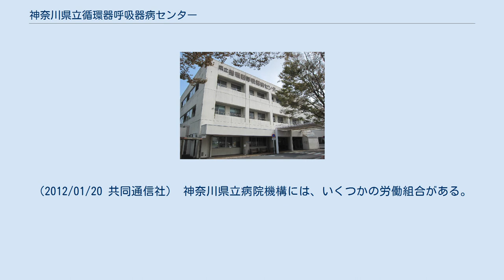神奈川県立循環器呼吸器病センター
神奈川県立循環器呼吸器病センター（かながわけんりつじゅんかんきこきゅうきびょうセンター）は、神奈川県横浜市金沢区にある医療機関である。
地域医療支援病院の承認を受ける。
 横浜市大医学部付属病院（福浦）の医療事故は、患者の取り違い事故など全国的に医療事故の問題が社会的にクローズアップされた事件であった。
横浜市大医学部系列である神奈川県立循環器呼吸器病センターも、本部同様に医療事故を起こしながらその過失を認めす、死亡した遺族に訴えられ裁判となり、いずれも敗訴している。
以下の2件が報道されている。
 1998年6月に肝癌の悪化で死亡した当時56歳の横浜市在住の男性の遺族が、「主治医がC型肝炎ウイルスの感染を見落とし、専門医に かかるよう勧めなかったのが悪化の原因だ」として、県を相手取り約6800万円の損害賠償を求めた。
横浜地裁は「男性は、95年5月には別の医師にかかるよう勧告すべき状態だった。この段階で適切な治療を受けていれば死期を伸ばせた可能性が高く、あと6年程度は就労できた」と認定し「感染を見落とす初歩的ミスがあった」として、県に約2900万円の支払いを命じた。
 （2005/09/14　読売新聞） また、2007年にCT検査などを当然行われるべき検査を怠ったのが原因で急性大動脈解離で死亡した当時44歳の男性入院患者の遺族3人が約1億2300万円の損害賠償を求めた訴訟の判決で、横浜地裁は病院側に計約7200万円の支払いを命じた。
判決理由で「転院させてCT検査を受けさせるなどの検査義務を履行しなかった過失があった」と認定し、さらに「入院中に急性大動脈解離と診断して緊急手術をしていれば救命は可能で、過失と死亡との間に因果関係があった」と指摘した。
この男性は胸の痛みを訴え、狭心症の疑いがあると診断されて同センターに入院した後に容体が悪化したにも関わらず、同病院の医師はCT検査などを必要な検査をしなかったために男性は死亡した。
病理解剖の結果、死因は急性大動脈解離による心原性ショックだった。
（2012/01/20 共同通信社） 神奈川県立病院機構には、いくつかの労働組合がある。